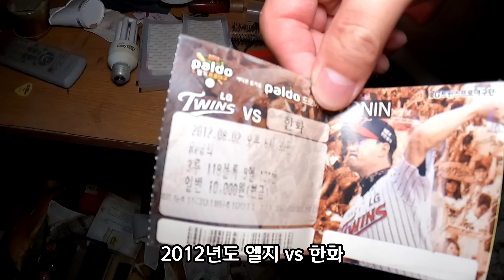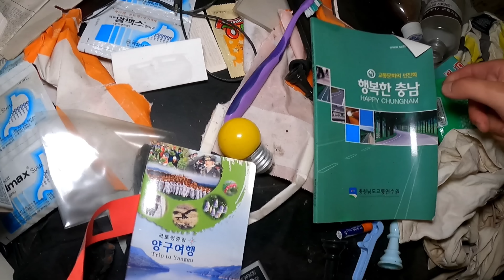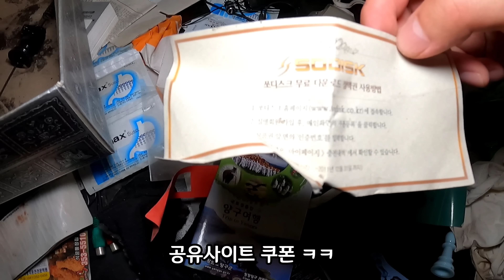[폐건물탐험] 풀들로 뒤덮인 시골 빈집